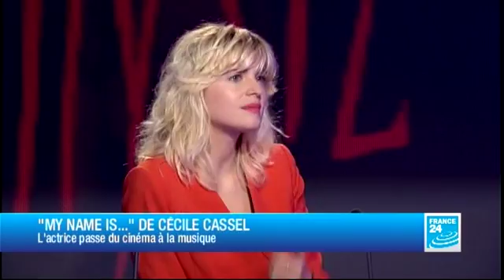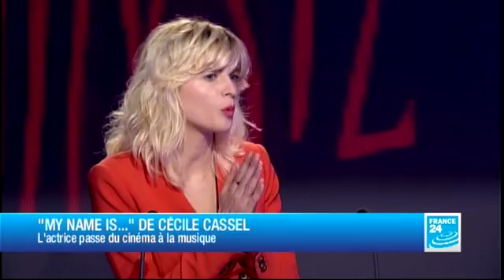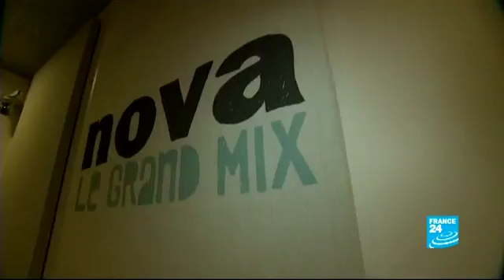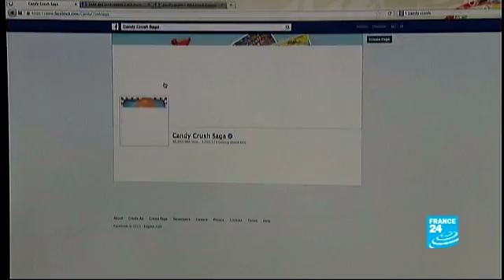Cécile Cassel, appelez-la Hollysiz ! - Culture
On la connaît actrice depuis une dizaine d'années, aujourd'hui elle se lance dans la musique. Cécile Cassel se fait désormais appeler Hollysiz. Elle nous présente son premier album "My name is".
La culture sans frontière et sans oeillères, des artistes qui résistent, des têtes d'affiches, des découvertes et des pailettes. La diversité culturelle aux 4 coins du monde.
Comment les cinéastes , les romanciers, les artistes nous racontent-ils le monde? FRANCE 24 va au-delà de l'info à la rencontre de la culture engagée dans son temps. Une émission présentée par Louise Dupont.
03/10/2013 CULTURE
Toutes les émissions: